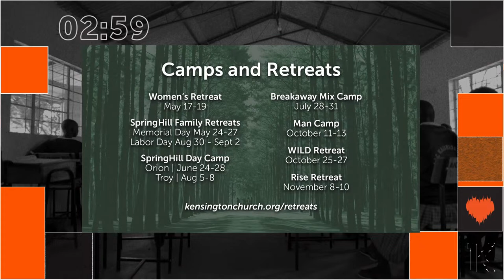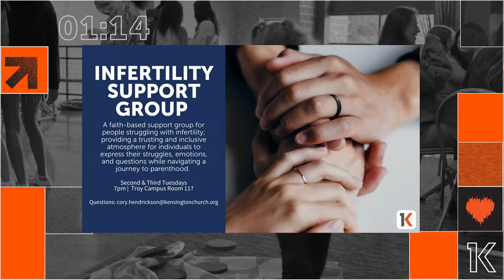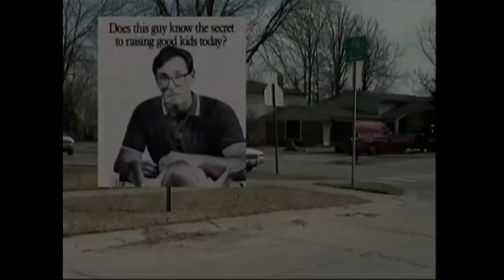Kingdom Belongs To Those Hungry For Righteousness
Becoming - Week 2 | April 14

Life goals. Bucket lists. Dreams. We’re working, we’re growing, we’re even striving sometimes. But the words of Jesus, from a hilltop teaching long ago, echo incongruent with all this. He calls the poor, the hungry, and those trying to make peace blessed?! Join us for this four-week series as we consider the divine reversal of God’s Kingdom and how we, as His followers, are to live – becoming more and more like Him.